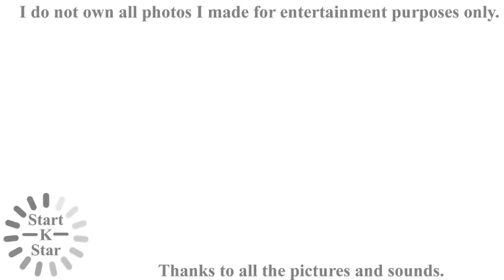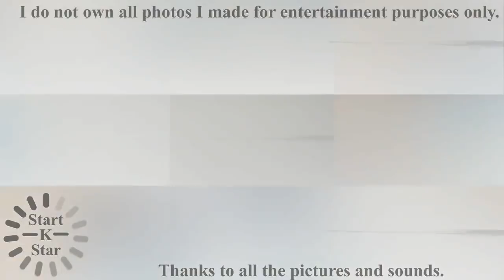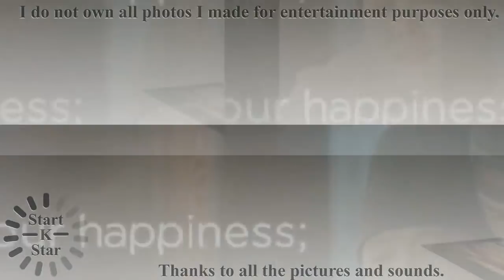[Memories] Park bogum and Kim yoojung Of Memories, BoYoo Of Memories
[Memories] Park bogum and Kim yoojung Of Memories, BoYoo Of Memories [Photos]

Thanks all pictures and songs for this video!!